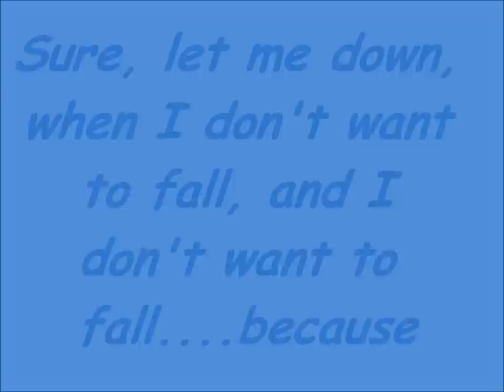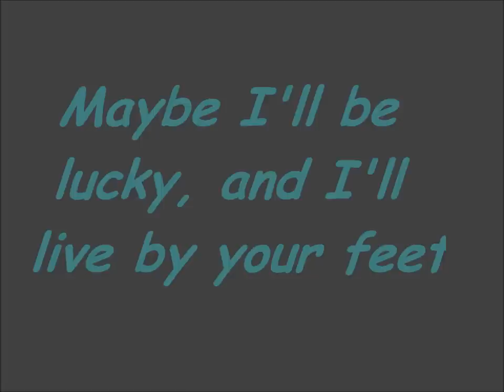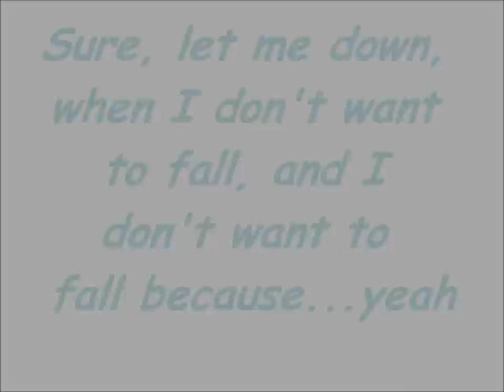"This Clumsy Heart of Mine" by Paul Thomas Mitchell *Lyrics*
An original song by Paul Thomas Mitchell with lyrics
Follow Paul on Twitter @yreahpauly
Sorry if there is any wrong lyrics. This is my first video. Enjoy!